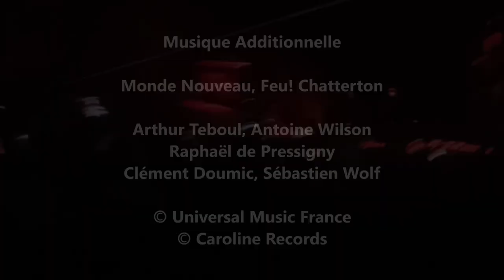MONDE NOUVEAU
Un film écrit et réalisé par Thomas Levey
Avec Thomas Levey

Aidé par
Prunelle Duverneuil
Alexis Messonnier
Alice Lobstein

Cadré par
Alexis Messonnier
Prunelle Duverneuil
Thomas Levey
Tim Jabir Youssouf Ahmed

Monté par
Thomas Levey

*MUSIQUE UTILISÉE*

Monde Nouveau, Feu! Chatterton
Arthur Teboul, Antoine Wilson, Raphaël de Pressigny, Clément Doumic, Sébastien Wolf

©Les Indé'Ci